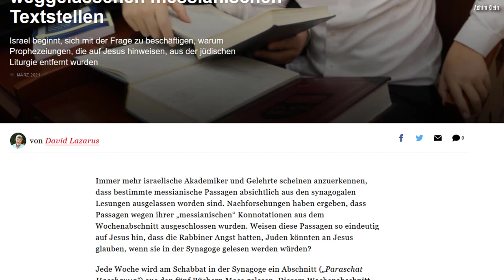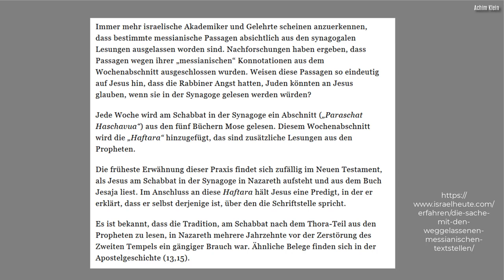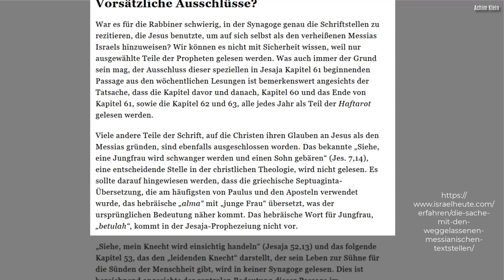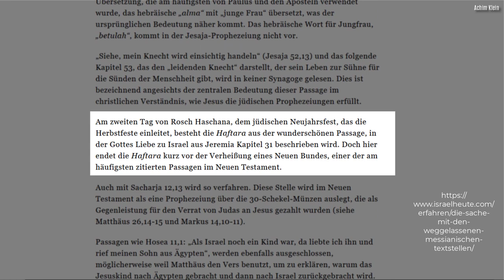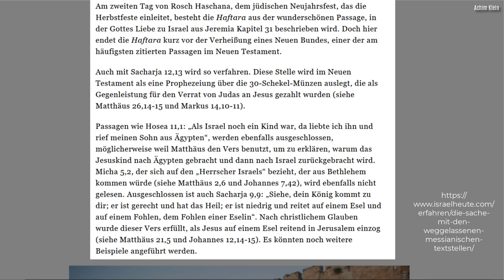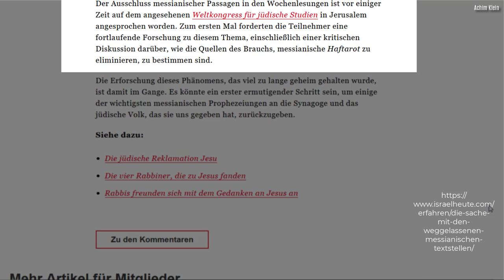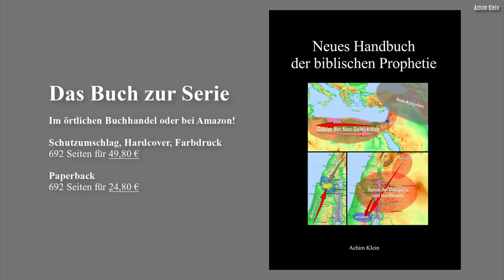SCHLAGLICHT 63: Die weggelassenen messianischen Texte (Quelle nicht bekannt, s. Videobeschreibung)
Nachtrag v. 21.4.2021: Die Quelle für diesen Artikel ist der Redaktion von "israel heute" nicht (!) bekannt. Ich hatte dort nachgefragt und folgende Antwort erhalten:
"Dear Achim, I am so sorry that I did not get back to you sooner. I have also searched for the date of this congress and have not been successful. I only learned about the congress from a Hebrew publication which I can no longer find. I should have mentioned the dates in the original report and I am sorry I am not able to recover this information in the sources I have investigated. We do thank you for your interest in this important subject and pray that our people will have more interest in reading the whole Bible. Shalom and God bless, David Lazarus"